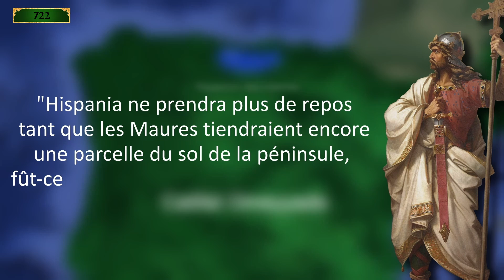Comment les rois chrétiens ont-ils repris les terres d'Espagne aux musulmans ?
La Reconquista, mouvement fondateur pour l'Espagne et le Portugal qui durant des siècles, lutteront pour repousser les musulmans hors de la péninsule ibérique. Des guerres, des alliances improbables, des mariages et de grands hommes animeront des deux côtés cet affrontement plus nuancé et complexe qu'une simple volonté religieuse de dominer l'ancien territoire wisigoth.

   🔸Un catalogue régulièrement augmenté.
   🔸De superbes livres de par leurs reliures et leurs anciennetés.
   🔸De nombreux ouvrages devenus difficiles à trouver de nos jours, des éditions originales mais     aussi les plus grands classiques.
   🔸Des livres d'Histoire et des ouvrages de personnalités historiques.

Sommaire:
00:00 - Des Maures en Hispania
01:24 - L'expansion asturienne
01:51 - l'Emirat de Cordoue
04:39 - l'Apogée d'Abd-el-Rahman III et du califat
05:23 - Almanzor, fléau des chrétiens
06:11 - Le califat façon puzzle
06:57 - L'offensive castillane
08:15 - L'ère des Almoravides, du Cid et des croisades
09:41 - Les Almohades et le tournant de la Reconquista
11:13 - Un noyau d'olive dans une grenade
12:43 - Al-Andalous devenue les Espagnes
Pour approfondir:
Rucquoi Adeline, "Histoire médiévale de la péninsule Ibérique", édition du Seuil, 1993
Conrad Philippe, "Histoire de la Reconquista", Presse universitaire de France, 1998.
Guichard Pierre, "De La Conquête Arabe À La Reconquête : Grandeur Et Fragilité D'al-Andalus",Fundacion El Legado Andalusi, 2003

Musique scandinave: siinä on sijasi valmis - Ruumisto

Musique de fin: Senhors, Per los Nostres Peccatz joué par  Musica Antigua Group